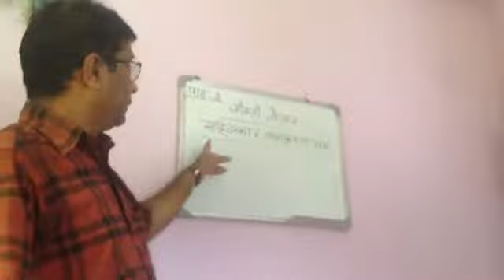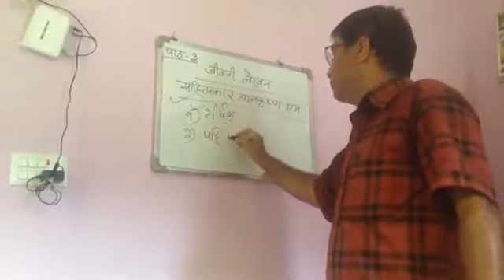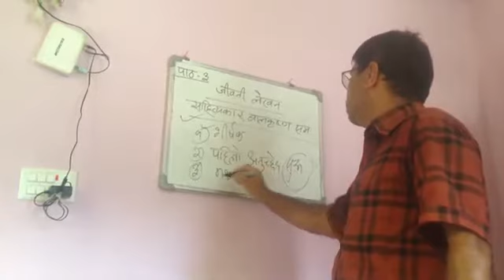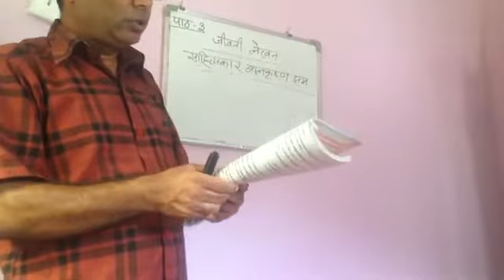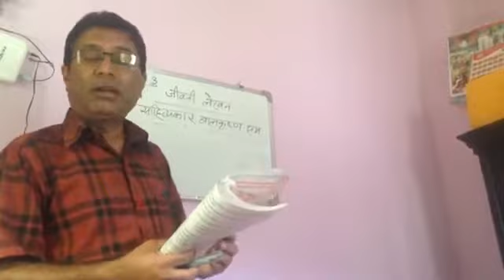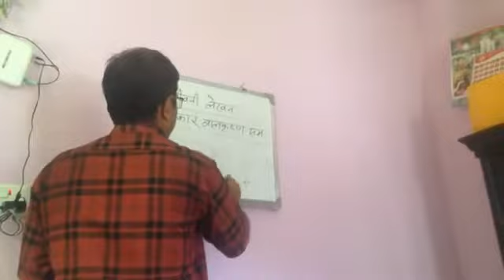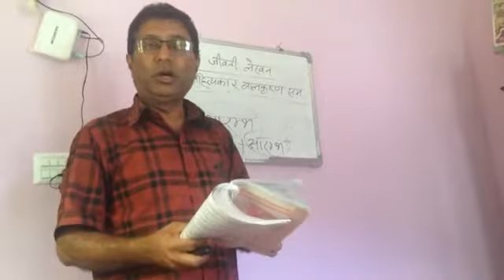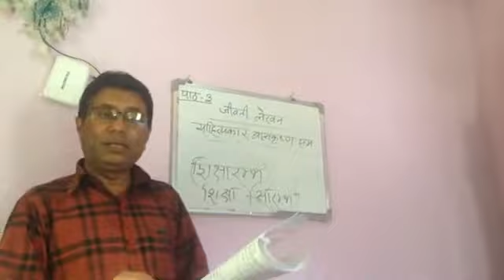Nepali lesson 3 #17